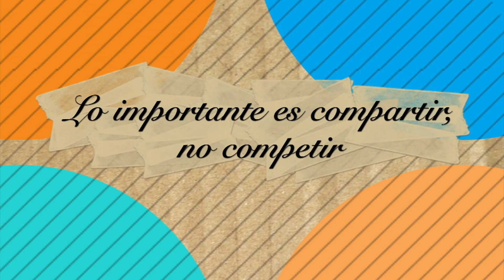Rescatando Tradiciones 2014 - San Luis, Champagnat, María Auxiliadora y Mater Salvatoris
Disfruta de la Gaita, Patrimonio Cultural de Venezuela, con los colegios San Luis, Champagnat, María Auxiliadora y Mater Salvatoris. Para más información visita y @ZonaEscolar.